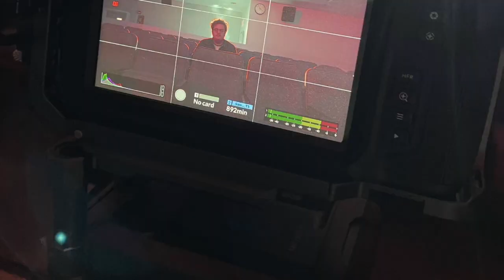Aspiring filmmaker reaching for the silver screen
Silver Screens here he comes! 23-year-old filmmaker Joshua Kier creates dreams on screen.
Thank you to the "Play Pretend Production" for the footage and the Cinematographer Max Muench along with the director of the film Melody Gonzalez :)
Canyon News is a student-produced news agency on the campus of College of the Canyons in Santa Clarita, Cali. Watch our live show, breaking, local, and campus news daily.